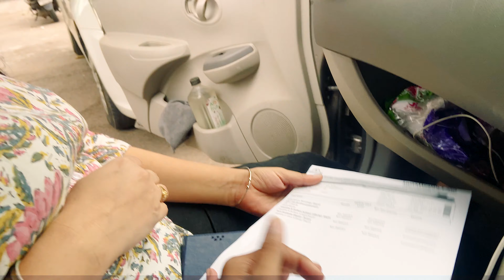Ek Phool ke Chakkar me jana pada Hospital🌺🥲|| Tudva li tang😖🦵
Phool Todna pada mehnga🌺🥲|| Tudva li tang😖🦵  Vlog-52